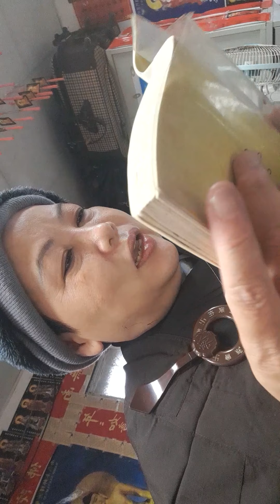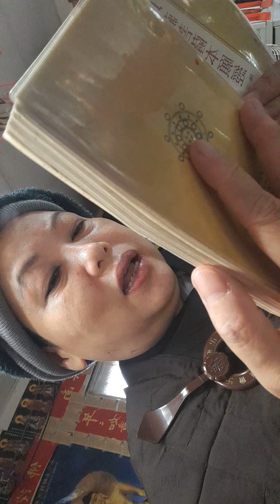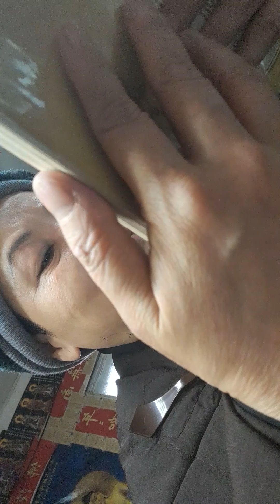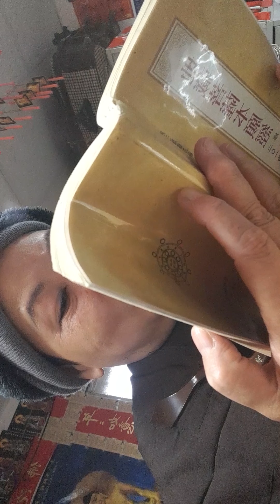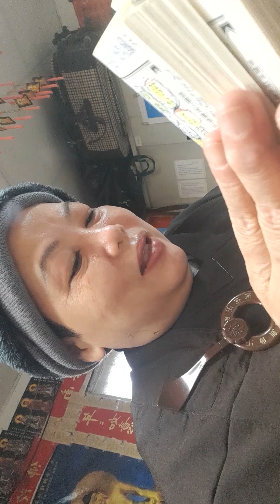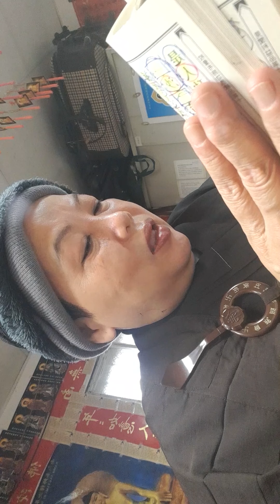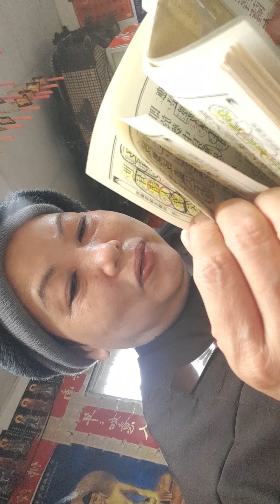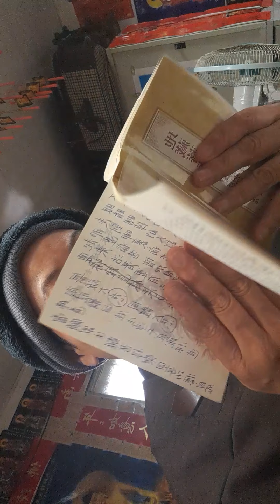2022虎111年/1月21日農曆110牛年臘月12月19日 星期五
2022虎111年/1月21日農曆110牛年臘月12月初19日星期五請地藏菩薩作主 今日念誦地藏本願經一部功德迴向給弟子李綉婷的李氏歷代祖先跟先生的蔡姓歷代祖先 及李綉婷的冤親債主共同領受，願早日往生極樂，同證菩提。願陽上報恩人李綉婷 身體健康 元辰光彩 事事順利 及，烏克蘭代理孕母成功，生下一個善良健康聰明聽話長相好看好生養跟弟子有善因緣的小孩  第1部